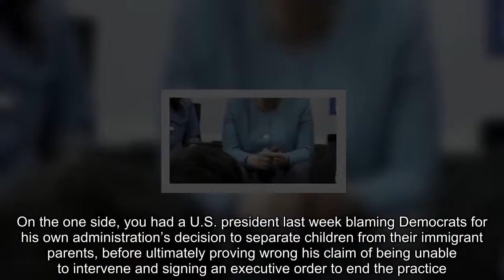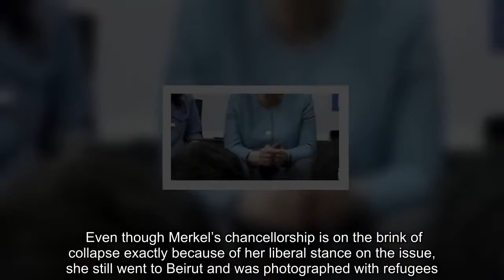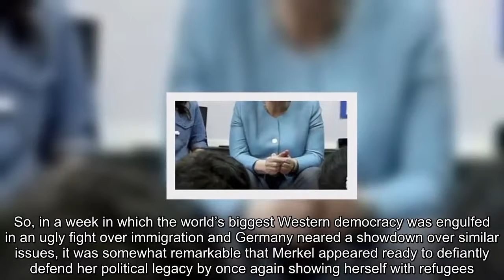Analysis | A tale of two photos: Trump and Merkel’s very different stances on immigration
Donald Trump, immigration debate, Angela Merkel, German leader, photo of girl crying at border, iconic photos
German Chancellor Angela Merkel visits the so-called “second shift” school and sticks out her tongue during a singing game on her state visit on Friday. (Kay Nietfeld/DPA/AP)  The West’s divisions on immigration have never been so publicly on display as in recent years. On the one side, you had a U.S. president last week blaming Democrats for his own administration’s decision to separate children from their immigrant parents, before ultimately proving wrong his claim of being unable to intervene and signing an executive order to end the practice. And then, about 5,800 miles away last Friday, there was conservative German Chancellor Angela Merkel at a Lebanese school in Beirut where hundreds of Syrian refugee children go to class in the afternoons. Even though Merkel’s chancellorship is on the brink of collapse exactly because of her liberal stance on the issue, she still went to Beirut and was photographed with refugees. Trump and Merkel never agreed on immigration issues, but the wide gap in the leaders’ very different stances became starkly visible last week in dueling images. On one hand, there were children literally in cages on the U.S. border, while on the other, Merkel mugged for refugee children.  People in custody related to cases of illegal entry into the United States rest in one of the cages at a facility in McAllen, Tex., on June 17. (U.S. Customs via AP)  At the peak of Europe's refugee influx in 2015, the German leader adopted a liberal immigration stance that allowed more than 1 million to enter the country. The repercussions of that decision can still be felt, and may even cost Merkel her office as her own sister party is threatening to walk away from the alliance that has kept her in power. Bavaria’s CSU party, which forms an alliance with Merkel’s CDU nationally, threatened to implement border controls despite Merkel’s opposition.  The politician who has seldom put her emotions on display in more than 12 years in office was photographed playing with children in Beirut in the midst of a political crisis, making faces, juggling balls or jokingly sticking out her tongue. Germany media outlets such as DW were similarly stunned, calling it “extremely rare footage.”   The use of images appears to be increasingly the strategy of Merkel’s press office, rather than directly addressing some of the issues of the moment. Take the fraught relations with President Trump and the photo the Germans put out of the Group of Seven in which the chancellor appears to confront a reluctant Trump.  President Trump talking with Merkel and other G-7 leaders June 9 in Canada. (German Federal Government via Getty)  Deliberately or not, that photo stood in direct contrast to a relaxed Merkel and then-President Barack Obama at the G-7 summit in June 2015.  In 2015, Merkel talks to then-President Barack Obama in Elmau, Germany. (Michael Kappeller/EPA)  Friday’s photo of Merkel at a school for Lebanese children and Syrian refugees brought back memories of 2015